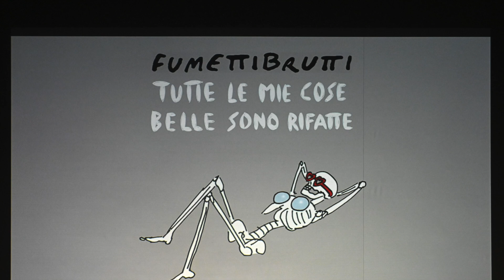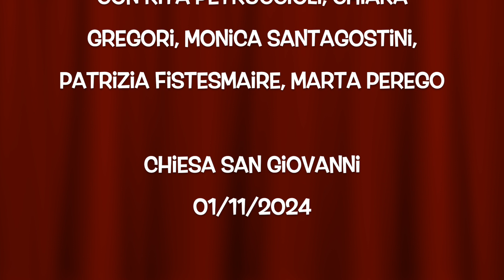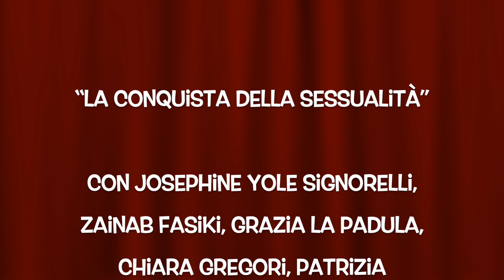LC&G2024 - LA REALTÀ A FUMETTI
LA REALTÀ A FUMETTI

00:22 "Favola"
Di Francesco Cattani, con Josephine Yole Signorelli (Fumettibrutti)
01:41 "Tutte le mie cose belle sono rifatte"
Di e con Josephine Yole Signorelli (Fumettibrutti)
Auditorium San Girolamo, 30/10/2024

02:32 “Aborto, endometriosi, violenza ostetrica”
Con Rita Petruccioli, Chiara Gregori, Monica Santagostini, Patrizia Fistesmaire, Marta Perego
Chiesa San Giovanni, 01/11/2024

04:38 “La conquista della sessualità”
Con Josephine Yole Signorelli (Fumettibrutti), Zainab Fasiki, Grazia La Padula, Chiara Gregori, Patrizia Fistesmaire, Veruska Motta
Auditorium San Girolamo, 02/11/2024

Ethan Ricci per Gattaiola.it